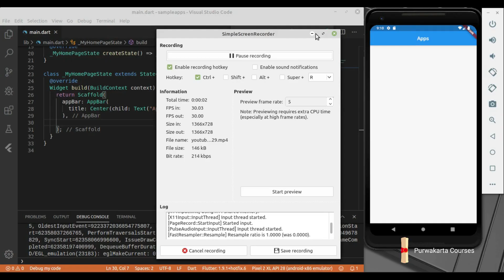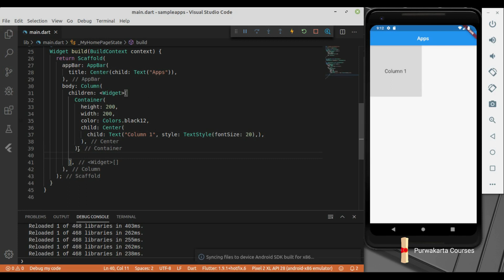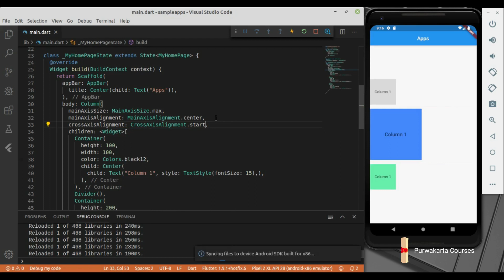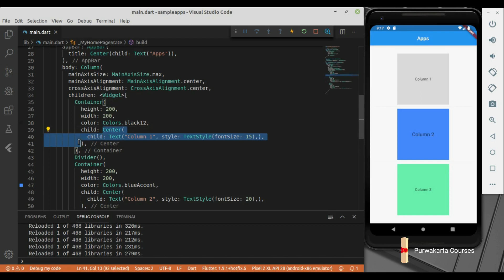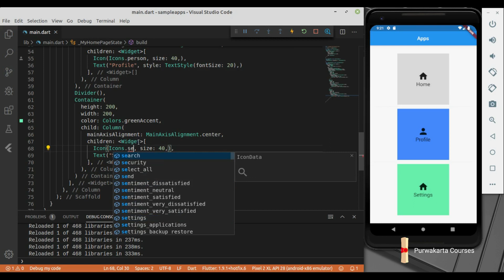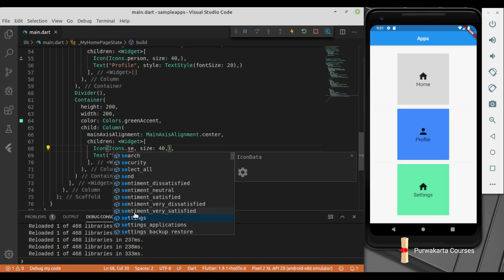Tutorial Flutter Bahasa Indonesia 12 Column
Video tutorial flutter ini menjelaskan tentang Column pada Flutter.
Dalam contoh di video tutorial flutter ini, di dalam layout Column dibuat 3 (Tiga) buah Container.
Tools yang digunakan Visual Studio Code, Flutter SDK, dan Emulator Android.